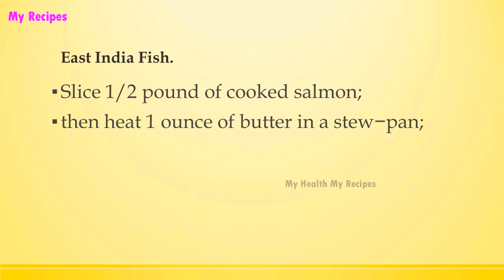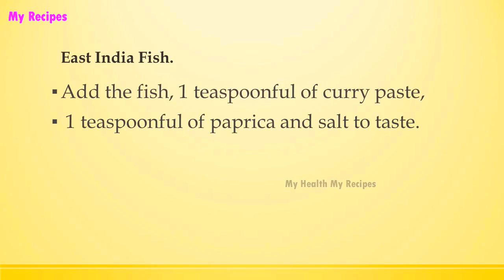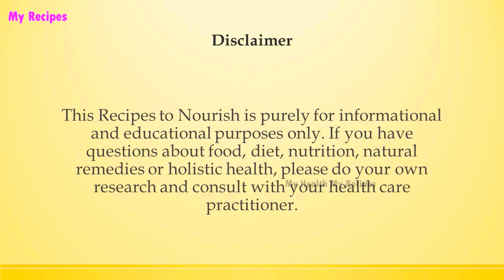East India Fish | INDIAN RECIPES | WORLD'S FAVORITE RECIPES | HOW TO MAKE